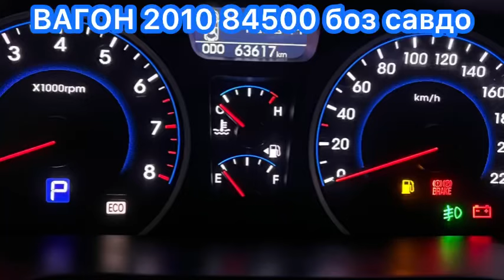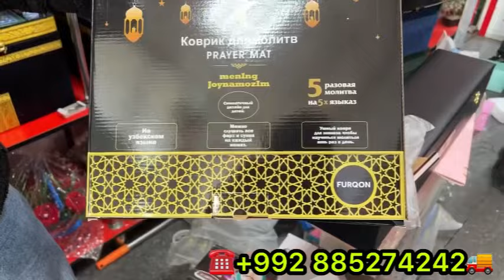МОЛИ ШИРТЕ ГУСАЛАДОР БОЗОРИ ПАХТАОБОД ХАТМАН БИНЕН 28 февраля 2024 г.